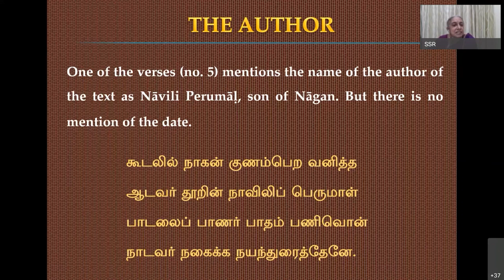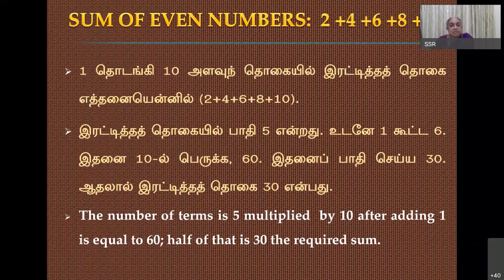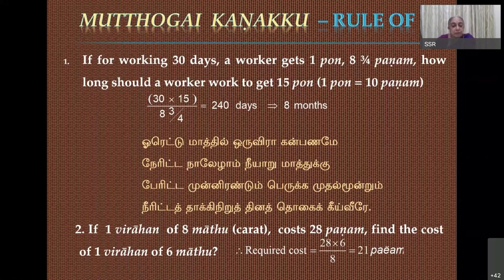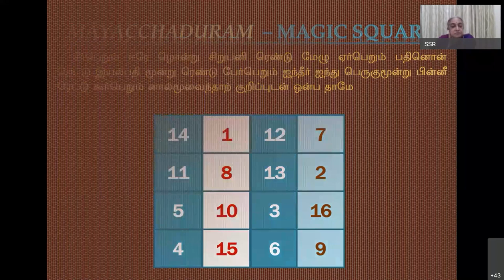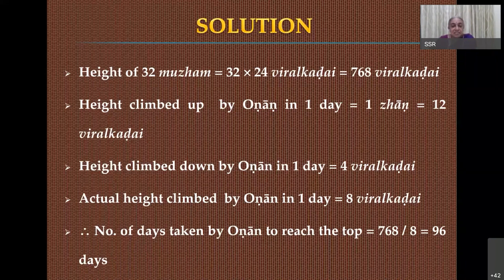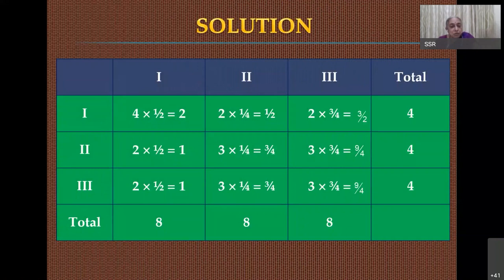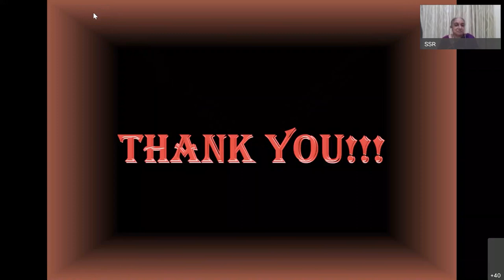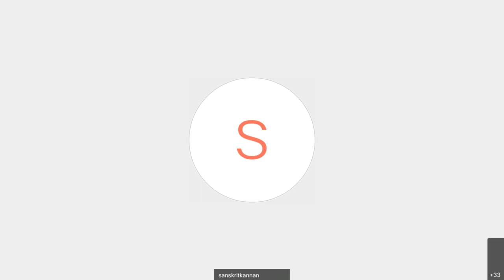Lecture on Asthanakolakalam - by Dr. Sita Sundar Ram, Secretary, KSRI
Sri D Ramakrishna Iyer Memorial Endowment Lecture on Asthanakolakalam - An Ancient Tamil Treatise on Indian Mathematics  by Dr. Sita Sundar Ram, Secretary, KSRI